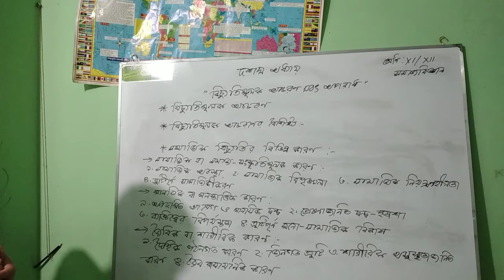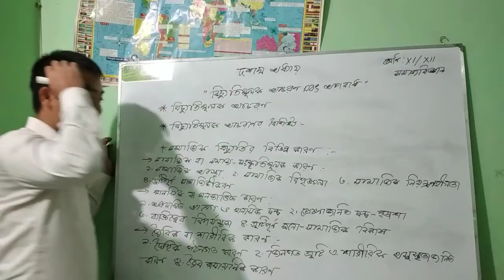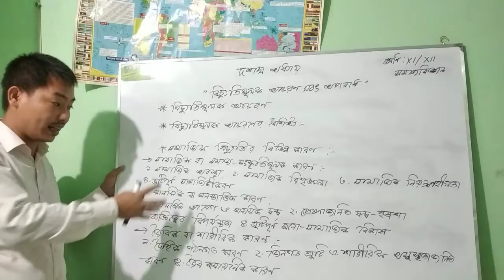Sociology 1st 1, Chapter 10